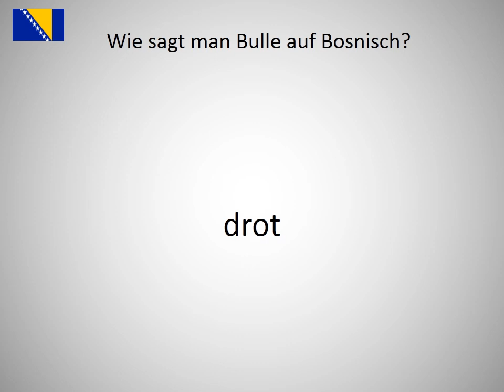Wie sagt man Bulle auf Bosnisch?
Wie sagt man Bulle    auf Bosnisch? Lerne die Aussprache von Bulle   !